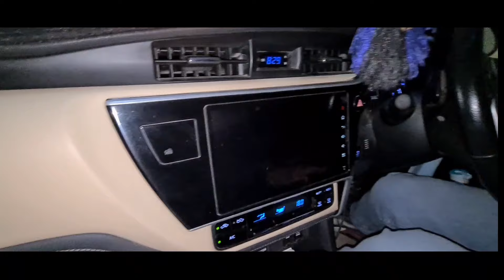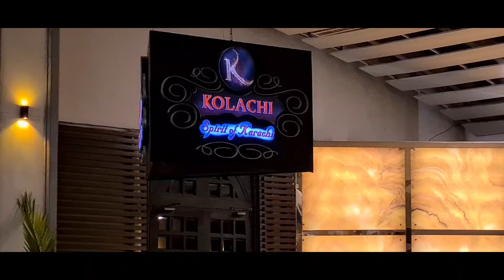Dinner with Drama serial [Bulbulay]😀😀writer (Ali Imran) Met with cutest 🐕 dog Muffin 🥰🥰bulbulay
Family dinner in kolachi restaurant ocean mall 🥰🥰met with muffin our family dog 🐕 ❤️ pakistan kolachi karachi bulbulay Ali Imran